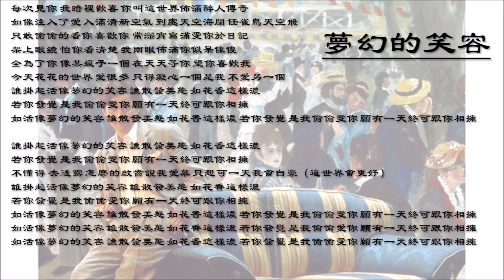【谭咏麟 Alan Tam】梦幻的笑容 粤语